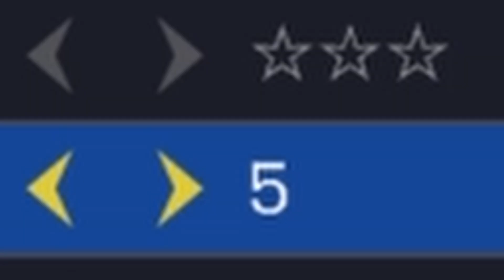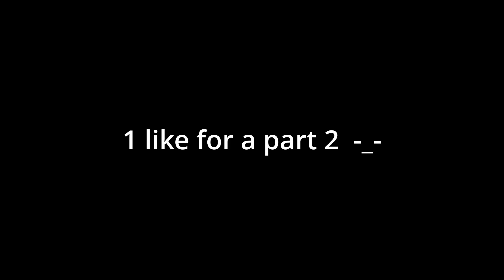SOCCER ON CRACK...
New Video Hope You Enjoyed!